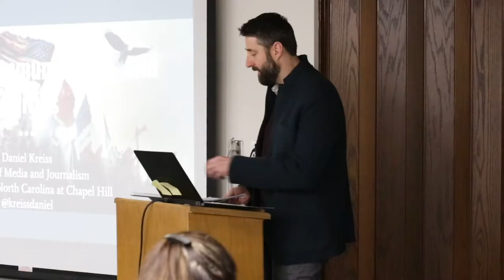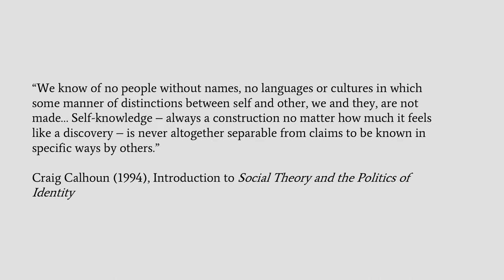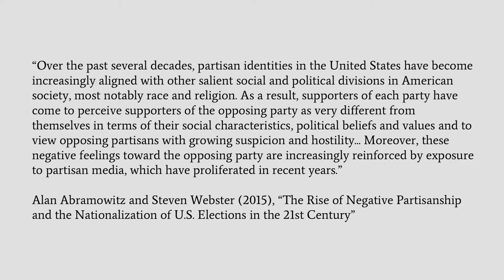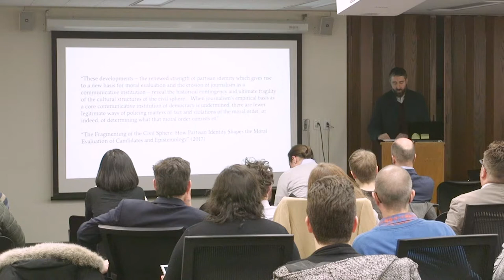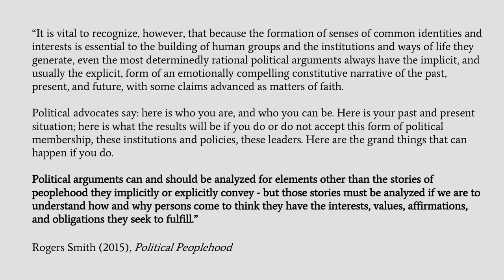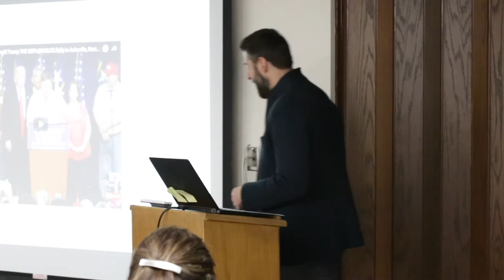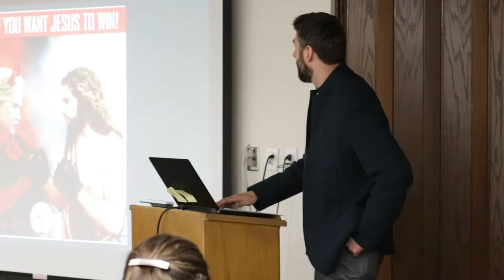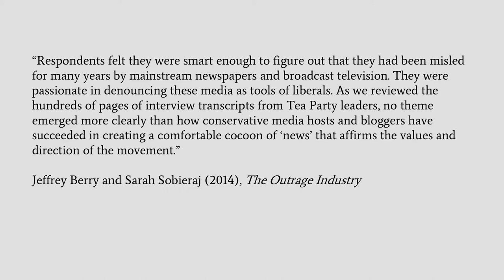Daniel Kreiss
Identity, Communication, and Democracy: Tracing Contentious Politics Across Contexts and Mediums